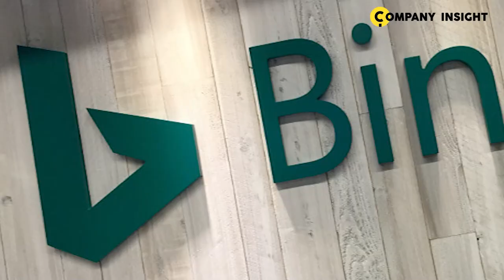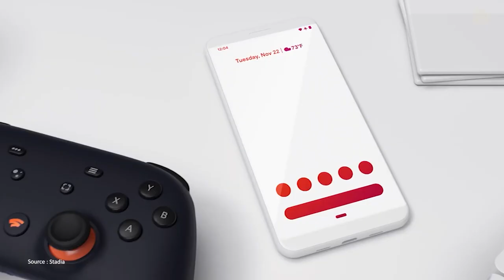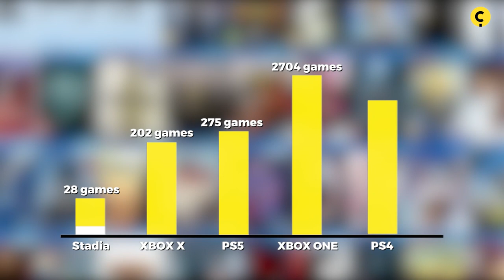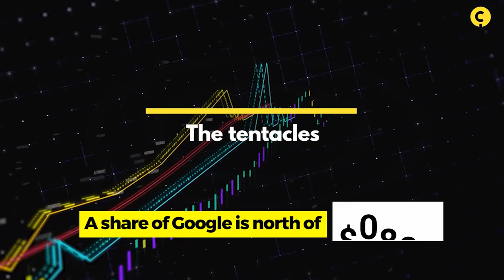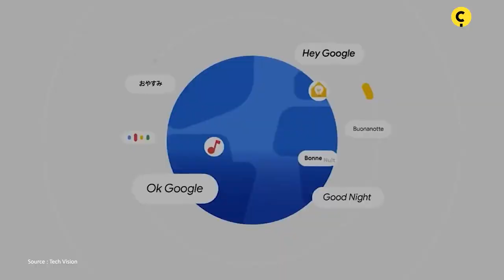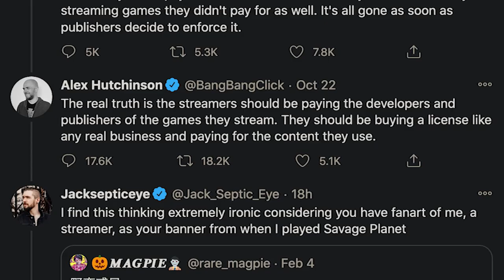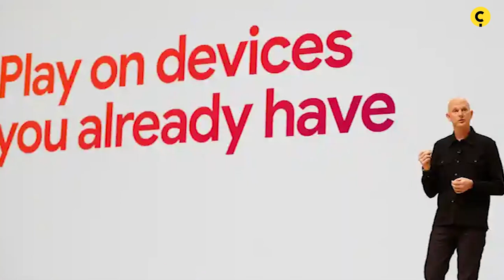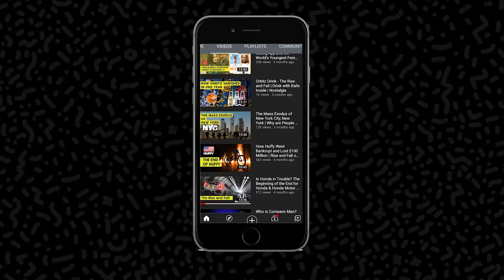Google Stadia Comeback in 2023? Rise and Fall of Google Stadia (What happened to Google Stadia)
The ugly truth is that we didn’t do anything. Google is the only thing that can stop Google--and that holds true for the Stadia. The gaming system failed because Google overpromised, undelivered, and relied on its tentacle-like reach to create a market for its in-house game development company and next-gen console. Lets go over the Rise and Fall of Google Stadia, video game system failures, and what happened to Google Stadia in 2021.

Stadia is dying from its wounds. First, it cut off its gaming development limb, SGE. Then it began to bleed talent with the likes of Spinks and Raymond. Now it's caught in flux with no apparent natural path forward. As Google progresses forward, they are spending less money on Stadia. It is beginning to feel like the gaming platform was someone's hair-brained passion project. While the machine might run some games well some of the time, it is a far cry from the promised transformative and revolutionary gaming experience consumers expected.

And that brings us to today.  All I can say is thank goodness that Google made a misstep here. The company already knows everything about us and its AI is top notch--it’s comforting to know that at least they don’t dominate in the gaming space...for now. Who knows what the future might bring--in 2032, we may all be praising Stadia.

If you enjoyed watching this video, you'll love our other videos 💡

[TIMESTAMP]
00:00 beginning
03:55 The overpromise
05:13 The under-delivery
08:11 The tentacles
11:20 stadia long term plan